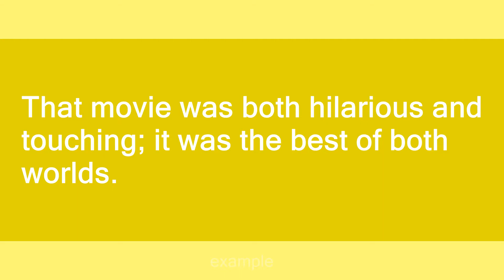best of both worlds